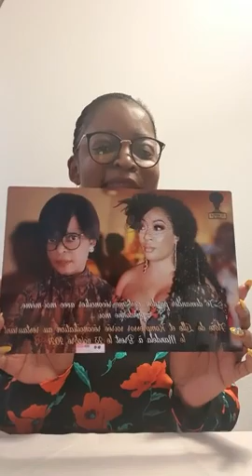⛔ KOMPRESSOR A NATACHA DE MONACO ON N'EST PAS DU MEME MONDE